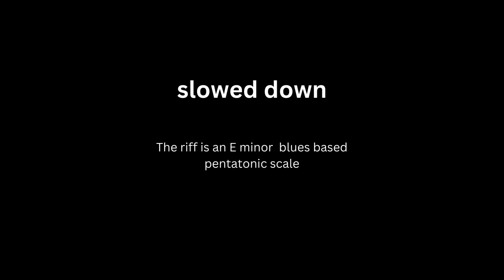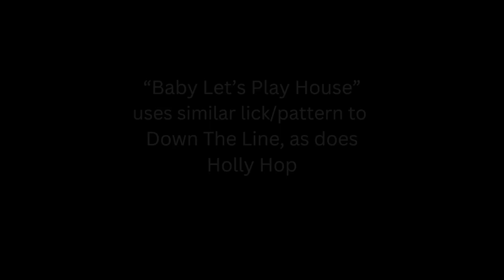How Buddy Holly Played "Down The Line/Holly Hop"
In circa 1954 or 55, Buddy Holly, along with his duet vocal/songwriting partner Bob Montgomery, performed/wrote/recorded their country bop/bluegrass'esque songs, sometimes with Sonny Curtis on fiddle. One of those occasions marked a clear change and statement of intent by Buddy, when his more rockier side was beginning to come out. They recorded a superb duet called "Down The Line", which has a kind of rockabilly vibe and a superb blues based riff, which Buddy used in variations, on Holly Hop, Baby Let's Play House, Ting-a-Ling, That'll Be The Day etc - this riff and chords for the song "Down The Line" uses E, A & B7 chords. Their demo recording of the song may have been when Buddy was still using his Les Paul Gold Top, before he took it back to the music shop in his home town of Lubbock, and bought his first Fender Stratocaster (not sure if he part traded in the Les Paul).

Here I use my Harley Benton, a 335 based semi hollow. I do love sunburst guitars, but it wasn't until I received this guitar from Thomann in Germany, that I realised it was kind of similar looking to Niki Sullivan's Gibson ES-225TD, as seen on the front cover of The Chirping Crickets album.

Here is the riff from Down The Line, I also use Holly Hop and Baby Let's Play House as examples, to demonstrate Buddy's use of this riff type, in other songs he recorded. I hope it helps someone to learn the riff. Any questions, just ask in the comments section - Pete.